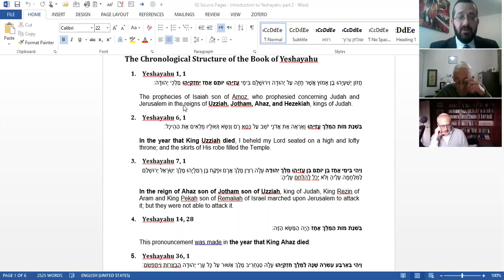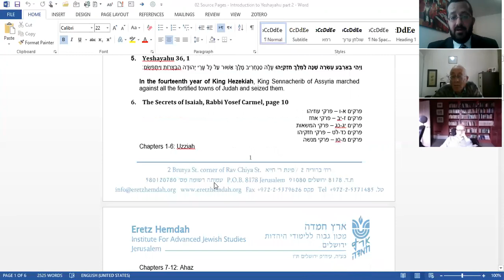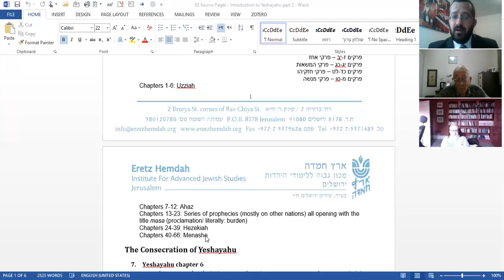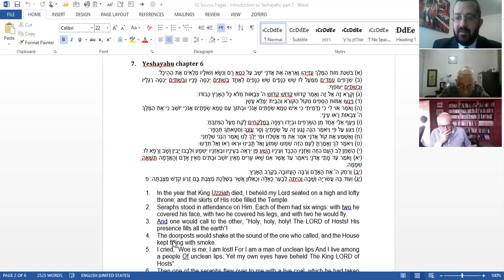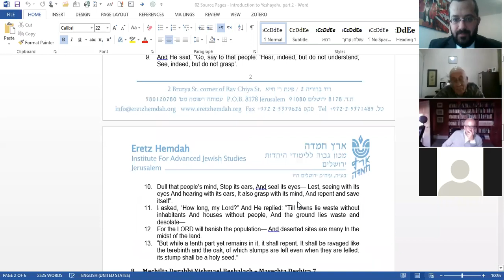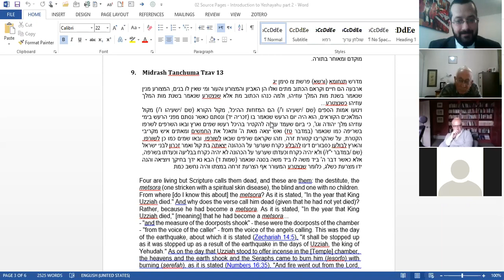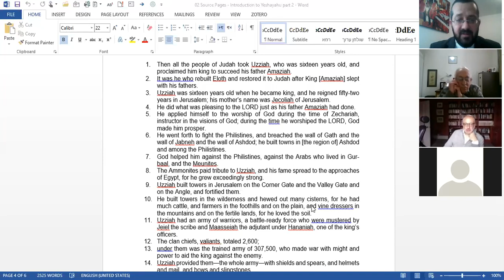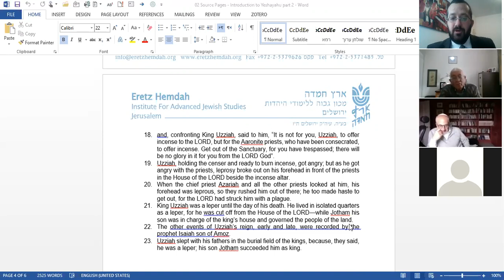02 Isaiah Unravelled - Introduction to Yeshayahu part 2